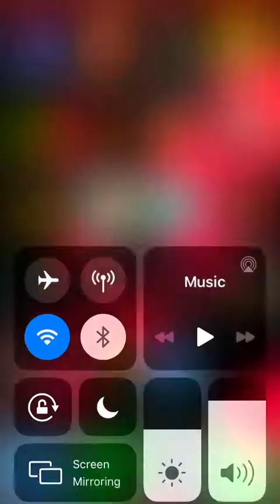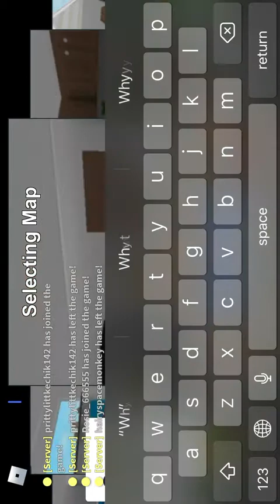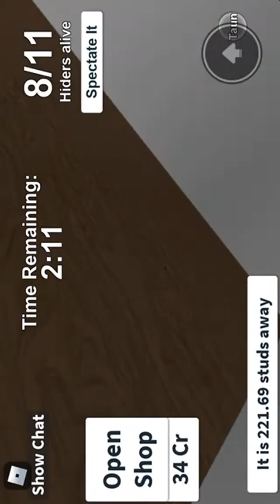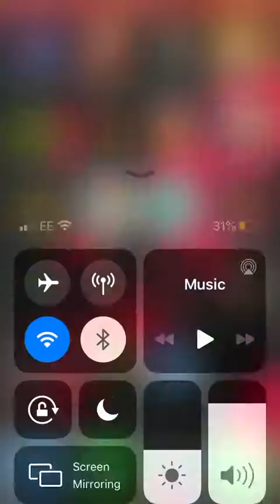Hide and seek extreme roblox